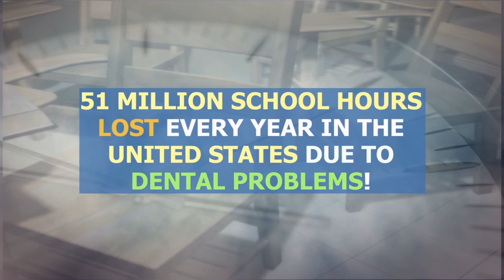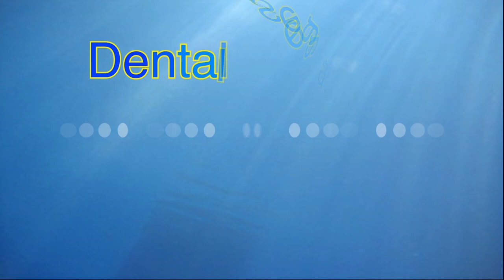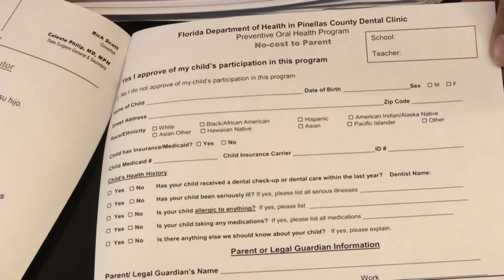School Based Dental Sealant Program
JWB is proud to invest in the Pinellas School Based Sealant program, which serves children attending designated elementary, middle and high schools in Pinellas County.  The focus is at Title 1 schools, and the majority of participants served are elementary age.

Children with parental consent receive a dental assessment, sealants, fluoride, oral health education, and, if applicable, a referral for further treatment. Services are provided by a team of dental hygienists via portable dental equipment.

In FY18, the program screened 7,554 children and provided dental sealants to 4,454 children totaling 19,744 teeth!

to learn more about school-based dental sealant program.